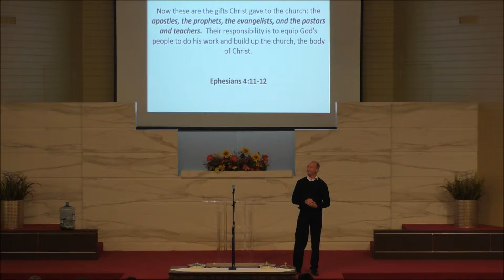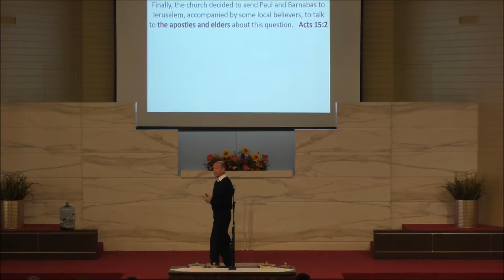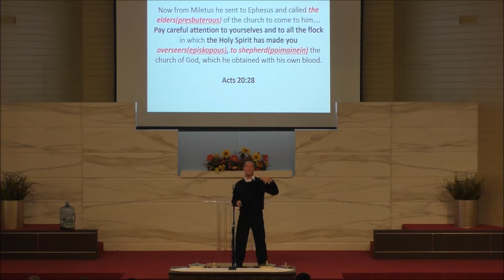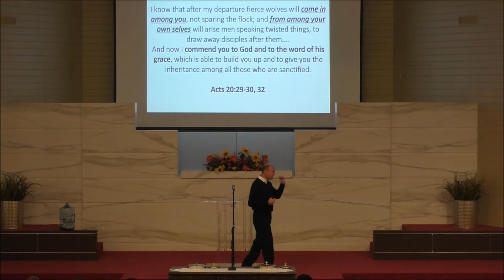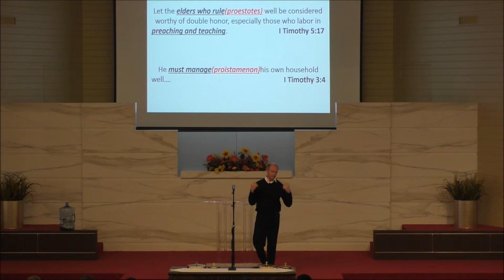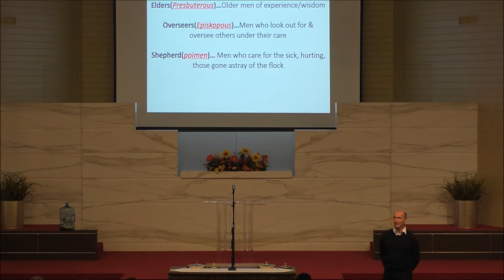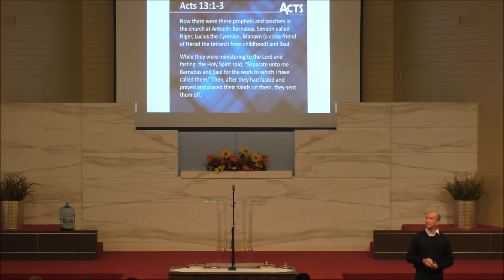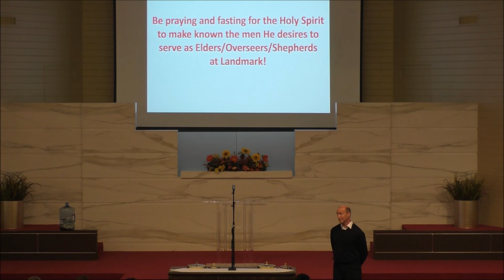10132019 Sunday am Mike Williams Elders Selection Process